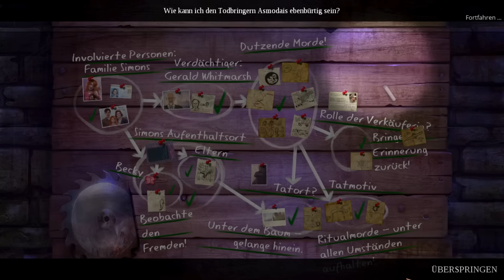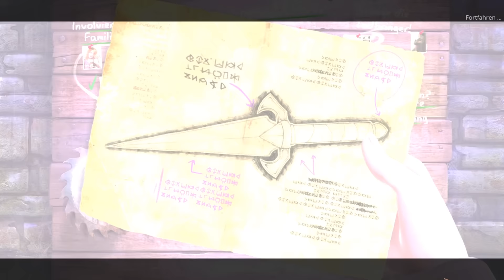ENIGMATIS 2 [HD+] #015 - Rentner Kombat X (ENDE) ★ Let's Play Enigmatis 2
«ENIGMATIS 2»
Wimmelbild-Spektakel von Elephant Games / Big Fish Games (2014).

«LET'S PLAY ENIGMATIS 2»
Kommentiertes Gameplay von Gronkh (2014).